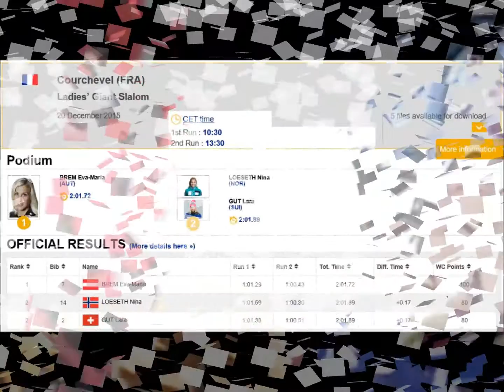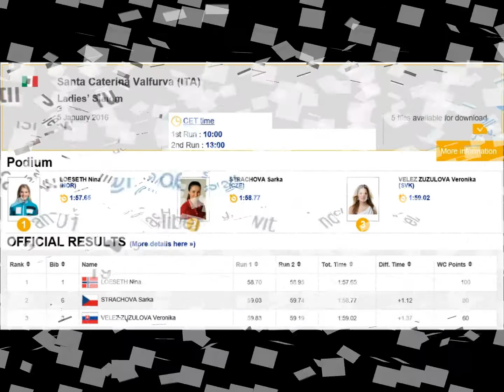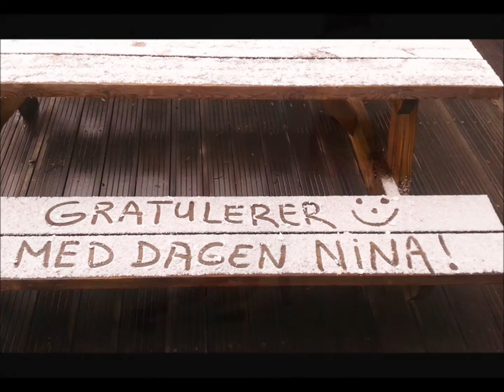Heia Nina 15 16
Nina Løseth's outstanding season 2015/16 in pics!